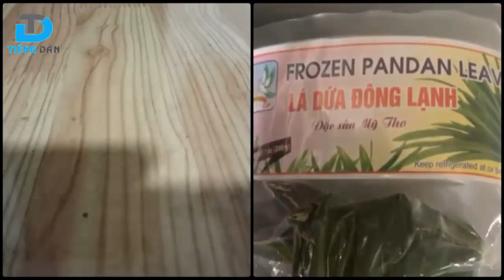Việt kiều Mỹ Cầm Nguyễn luôn tự hào về Tổ quốc Việt Nam